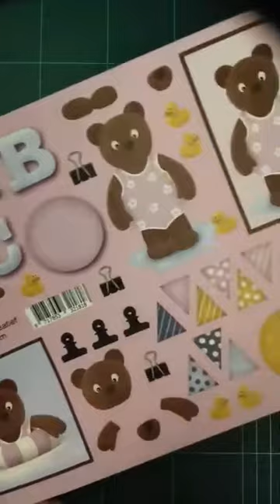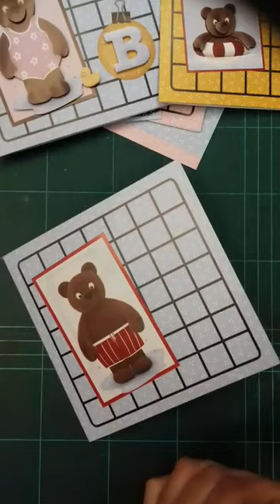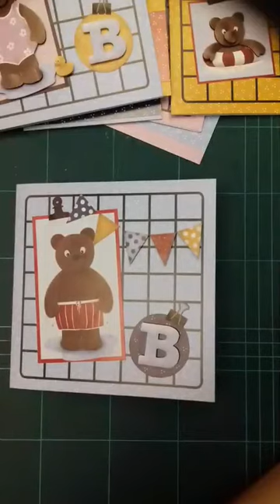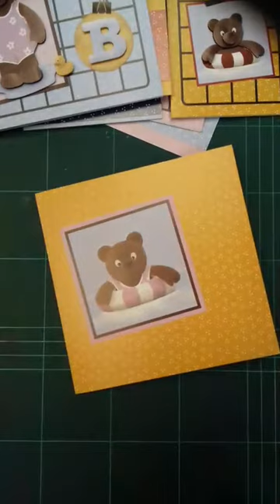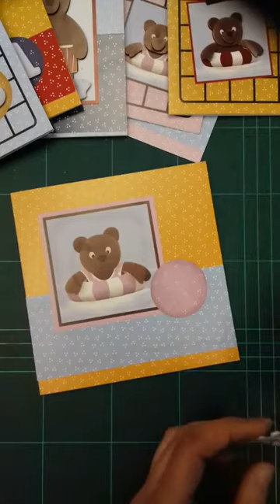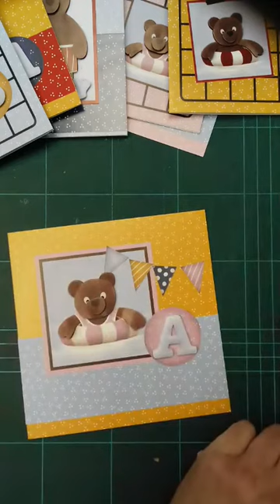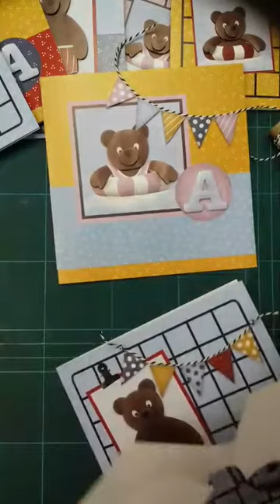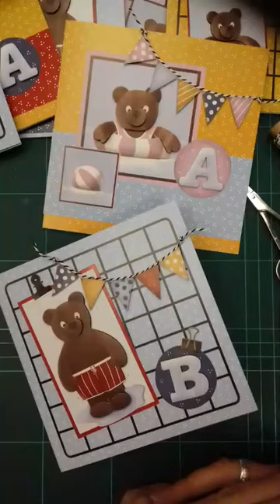Kaarten met zwemberen (instagram live van 10 februari)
Donderdag 10 februari ging ik live op instagram.
Ik gaf een demonstratie met mijn nieuwe knipvellen met zwemberen.
In dit blogbericht zie je de kaarten die ik maakte en de linken naar de gebruikte materialen